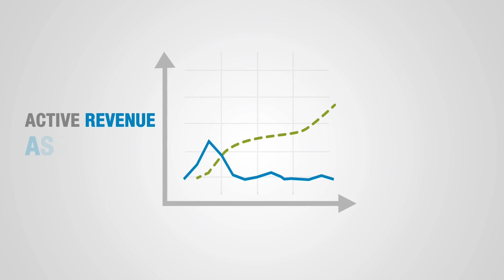SIGOS 3 | Fraud Detection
Animated video for Sigos